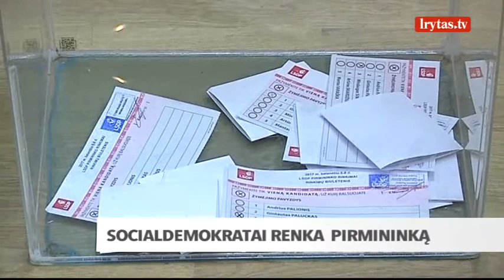Socialdemokratai renka partijos vadovą: Vytenis Andriukaitis patarimų kandidatams negaili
Didžiausia šalies partija socialdemokratai toliau renka partijos vadovą. Ketvirtadienį partijos skyriuose prasidėjo pirmininko rinkimų antrasis turas. Jis vyks iki šeštadienio. Per pirmąjį turą prieš dvi savaites iš penkių kandidatų daugiausiai balsų surinko Vilniaus vicemeras Gintautas Paluckas ir ūkio ministras Mindaugas Sinkevičius.